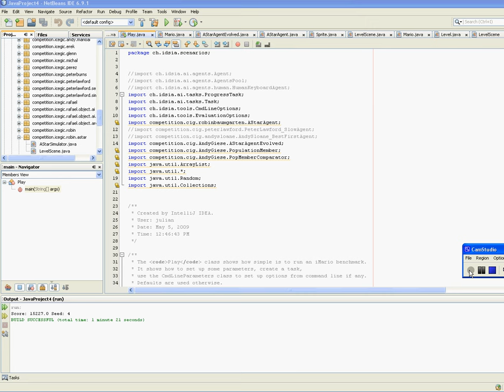Super Mario Bot Long Level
Sorry for the poor video quality. I will hopefully get a better version up in the future.

The Mario simulation was built on top of Markus Persson's Infinite Mario Bros. Engine for a competition.

Some notes about the bot:
He uses a Dynamic A* (D* algorithm)

He is on par with the best bot out there, Robin Baumgarten's AStarAgent. In fact, I started with Robin's code to look for improvements!

The Static Evaluation Function was generated by a Genetic Algorithm! Pretty sweet, huh?

The bot tends to sacrifice a few hits early on so that he can advance just a little further a little faster. I think this is the main difference between my bot and Robin's.

The song in this video is "Hide and Seek" from Music Shake